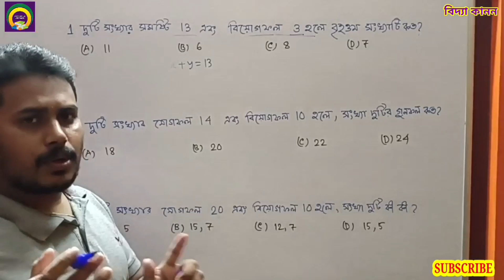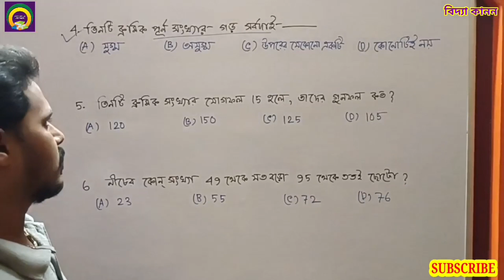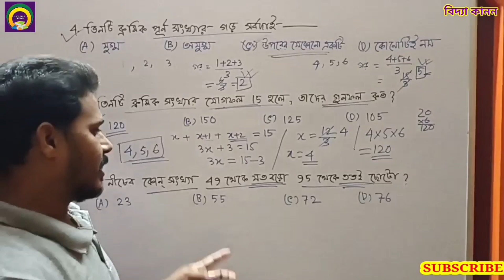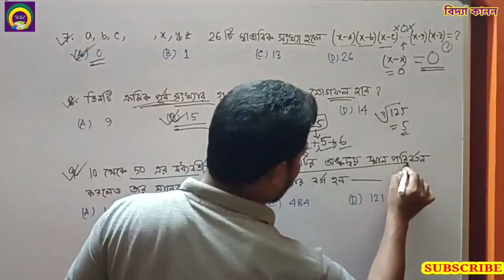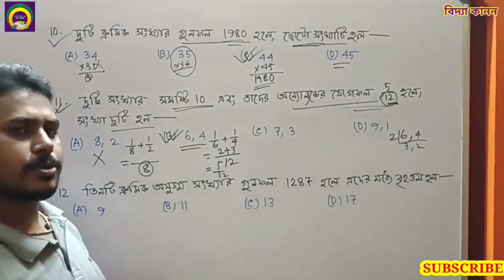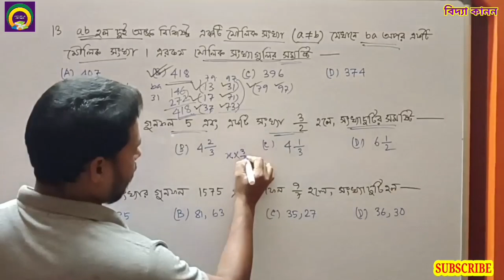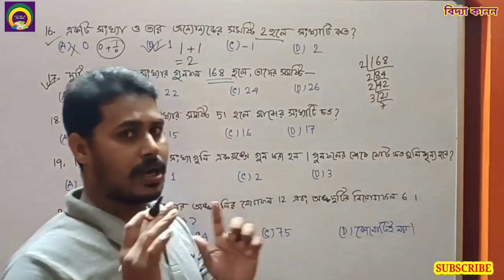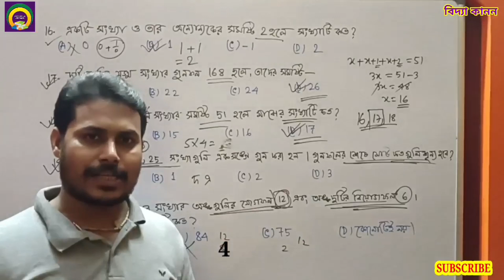primary TET preparation math class. target primitive 2023. WB TET math class. গণিত বাস্তব সংখ্যা।